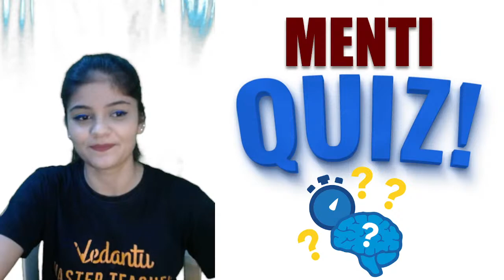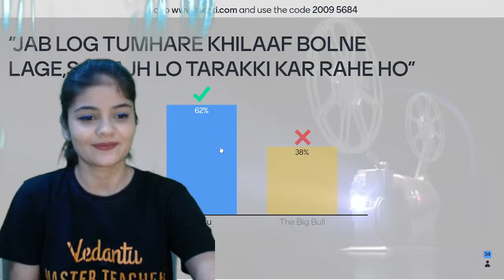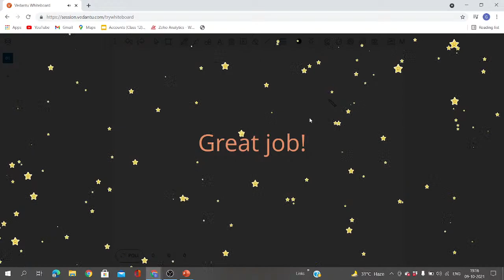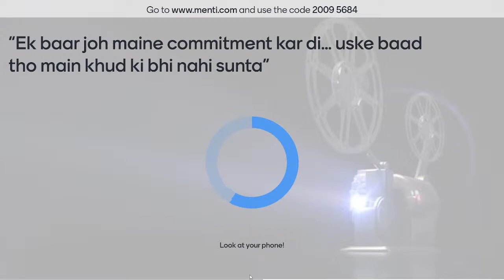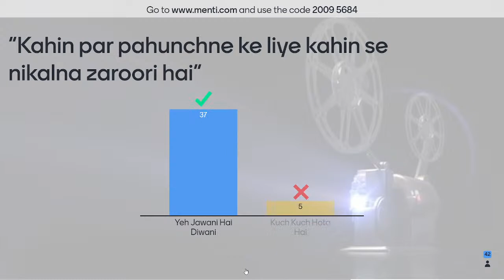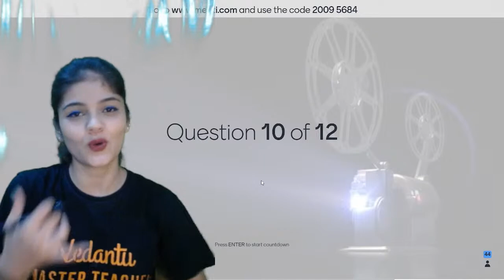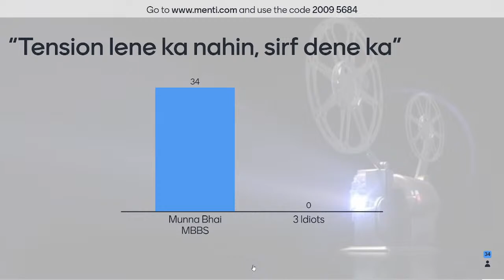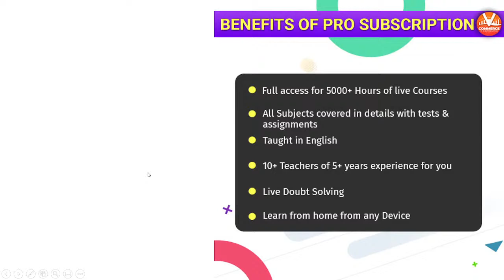Guess The Film By Its Famous Dialogues: Let's Play The Game | Vedantu Commerce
Hello, everyone welcome to Vedantu Commerce Class 11 & 12 - Today in this live session we will play a game where you have to guess the movie name by its famous dialogues asked by Sheetal ma'am. Do watch the complete video it is full of fun and visit Vedantu Commerce 11 & 12 for Academic Content, Cool Puzzles, and quiz with a practical approach, and many other amazing sessions. Class 11&12 Accounts | Commerce online classes | Guess The Film By Its Famous Dialogues: Let's Play The Game | Class 11 | Class 12 | Accounts Online Classes | Sheetal Ma'am | Vedantu Commerce.

✅ Avail Vedantu Courses at Best Price by clicking on the